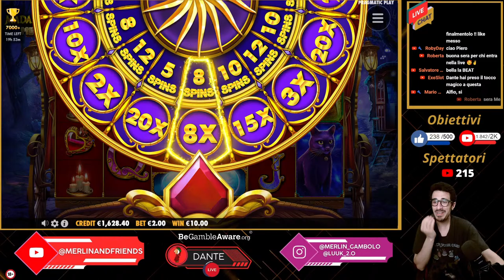⚡IL RITORNO DI DANTE!✈️💸a CACCIA di MAX WIN!💣CASINO LIVE STREAMING 💥10 MAR - 21:00 SLOT ONLINE 🎰🎲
🎰CASINO LIVE💸🤑 CASINO SLOT ONLINE 🎰🎲🃏 MAX WIN HUNT 🤯💸💣💥A CACCIA DI MAX WIN!

18+ 🔴 This channel does not intend to promote gambling by any form. The sole purpose of the content shared on this channel, is to entertain the viewers.

⚠️Gambling is not a way to make money! Please do not try this at home.